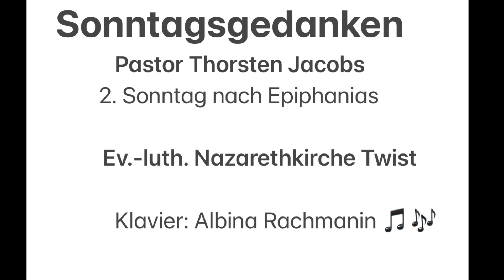Sonntagsgedanken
Sonntagsgedanken von Pastor Thorsten Jacobs zum 2. Sonntag nach Epiphanias 2021 aus der ev. -luth. Nazareth Kirche Twist